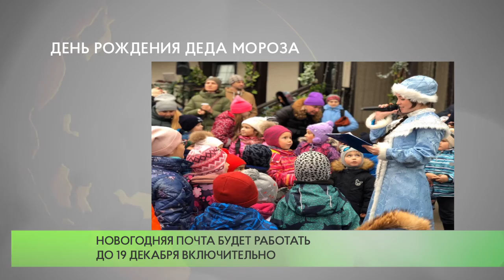День рождения Деда Мороза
В Одинцовском парке спорта, культуры и отдыха заработала Почта Деда Мороза